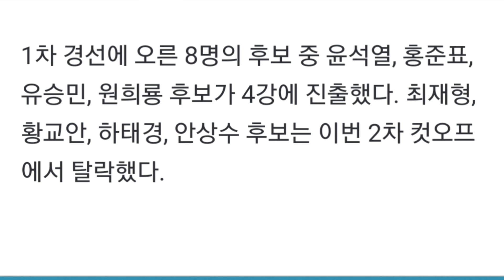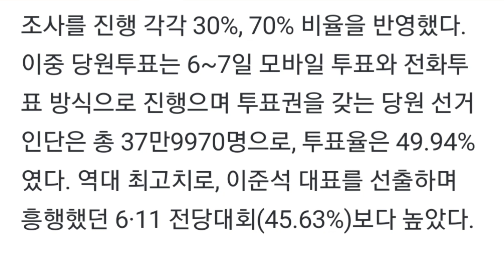野(야) 본경선 대진표 확정…홍준표·윤석열·유승민·원희룡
野 본경선 대진표 확정…윤석열·홍준표·유승민·원희룡